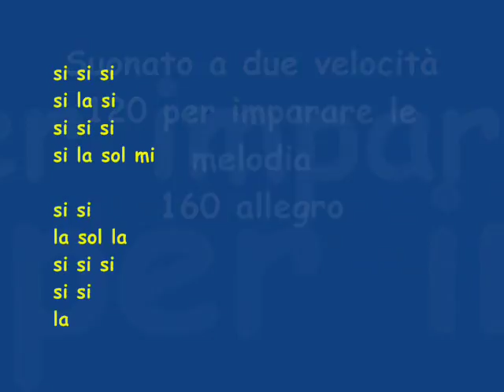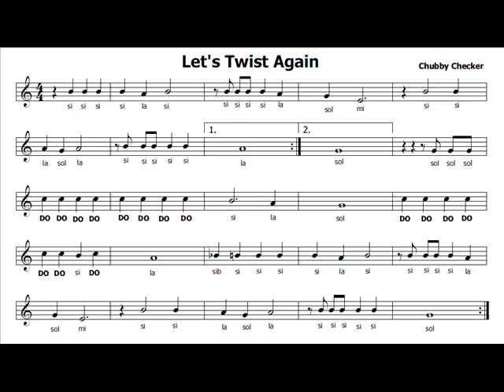Twist - Let's twist again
La celebre canzone di Chubby Cheker tutta da ballare, trovi lo spartito nel mio blog musicaespartiti.blogspot